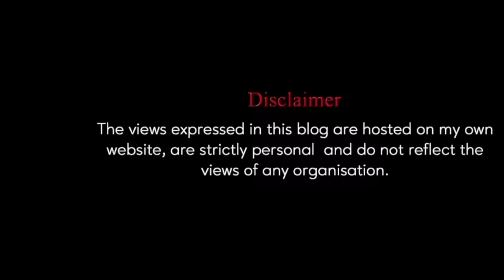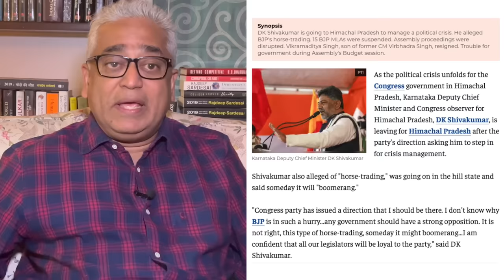Who is Congress's Amit Shah? Meet the man | Straight bat with Rajdeep Sardesai